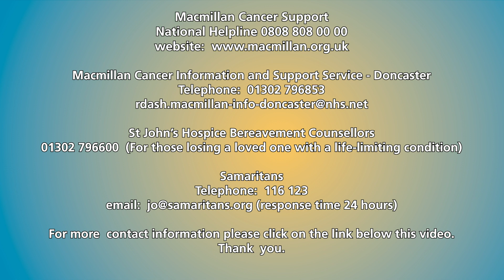How to cope with Grief